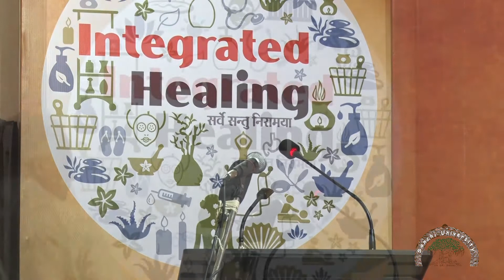2nd National Workshop on Integrated Healing _Valedictory Session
2nd National Workshop on Integrated Healing Organised by Sanchi University of Buddhist-Indic Studies